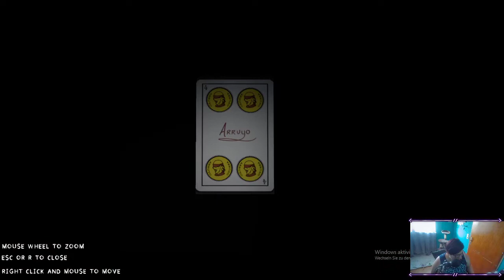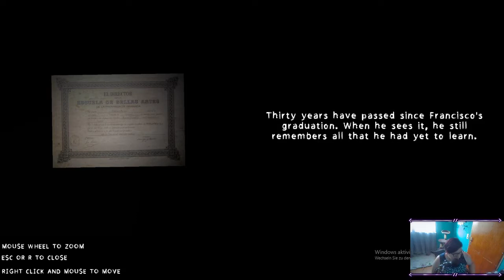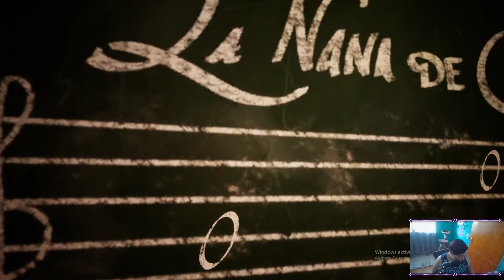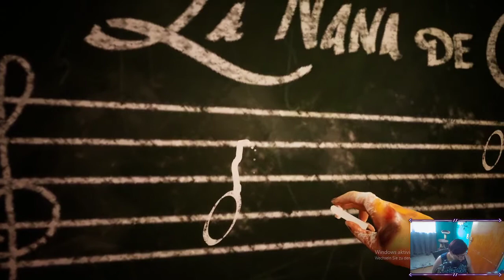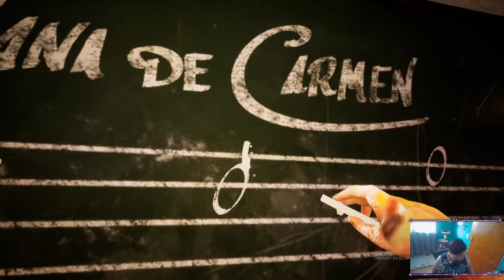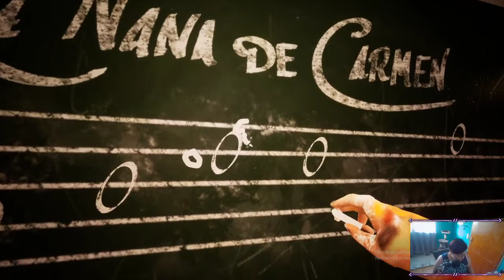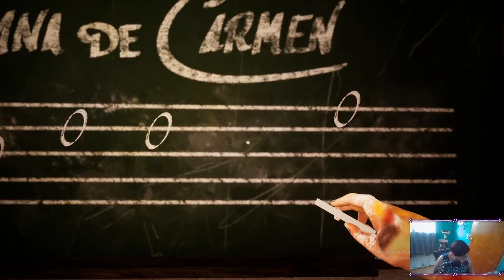Arruyo (TEST) Hörror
Arruyo ist ein 3D-First-Person-Horrorspiel, in dem sich der Spieler in einem Bauernhaus mit verschiedenen Monstern befindet, die versuchen werden, ihn zu töten. Um zu überleben und das Geheimnis dieses Ortes zu entdecken, muss sich der Spieler vor diesen Monstern verstecken, während er das Bauernhaus untersucht.
ENTWICKLER: DigiPen Europe-Bilbao
PUBLISHER: DigiPen Institute of Technology
Du möchtest in künftigen Streams live dabei sein? Dann folge meinem Twitch-Kanal. dort sind wir mindestens 2 mal die Woche wenn nicht mehr online :)

Du möchtest mit mir in Kontakt treten? Dies kannst du entweder auf Insta oder auf Discord tun. Hier die Links dazu: